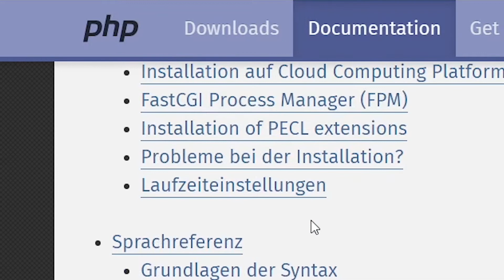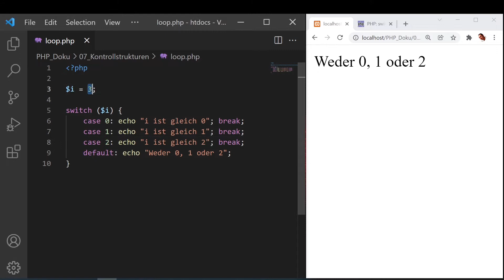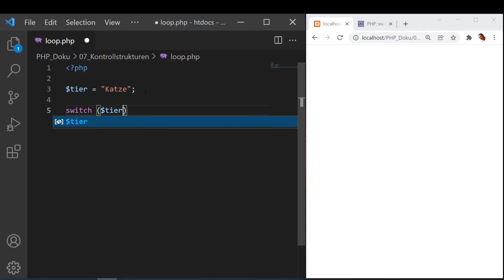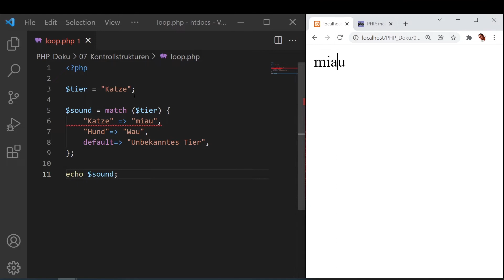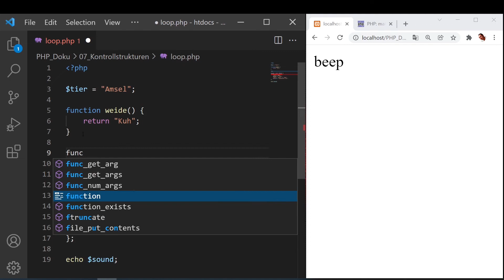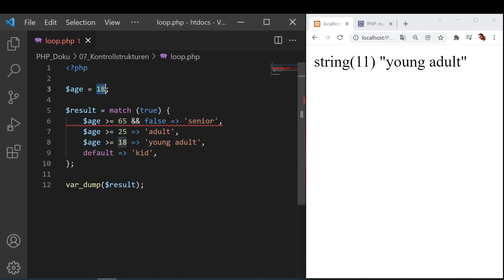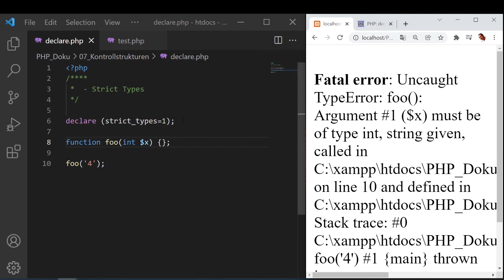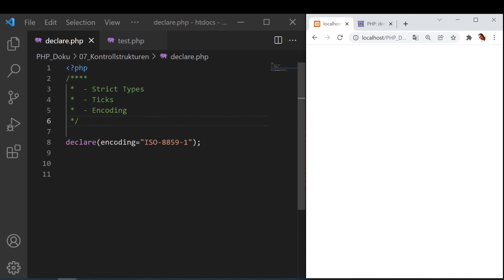KS: switch - match - declare [PHP 8 Doku - Sprachreferenz]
PHP DOKUMENTATION

KONTROLLSTRUKTUREN
* switch
* match
 - Using match expressions to handle non identity checks
* declare
 - Strict typing
 - Ticks
 - Encoding